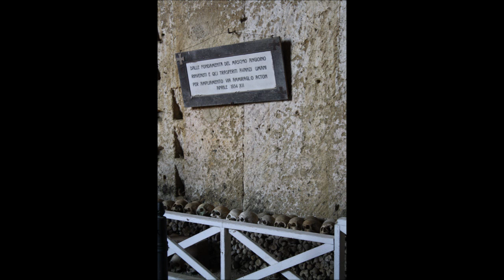Fontanelle cemetery in Naples - Italy deaf tourism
Fontanelle cemetery is an ossuary located in a tuff quarry into one of our Neapolitan hills.
Fontanelle was an ancient quarry of tuff. For the first time in 1652 this was used to contain dead killed by the plague broken out that year. From that moment the cave was used to put bones of people buried in cemeteries placed under the churches in Naples. When these cemeteries were full, all the bones were put in this area, and Fontanelle cemetery became the unofficial final resting place for indigent people of the city.

Some people in Naples chose a skull and prayed for his soul, they took care of him (f.i. they cleaned, etc). This people asked to the soul they prayed for to have protection for their life.
In the following movie you can see how to get to Fontanelle cemetery, some photos and an explanation. Fontanelle cemetery is a perfect place to visit for schooltrips about local traditions in Italy